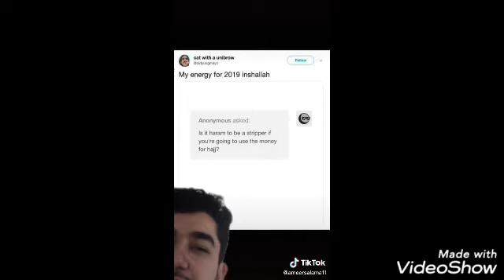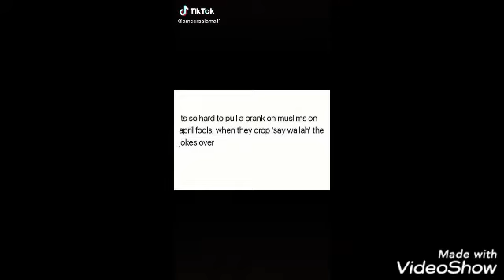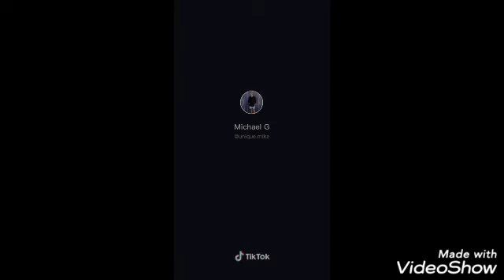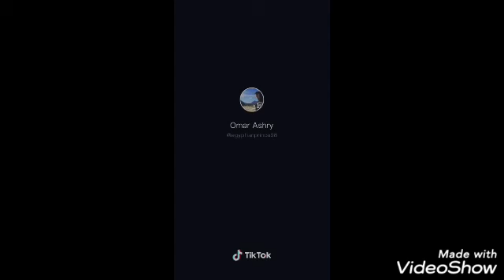Only Middle East will understand